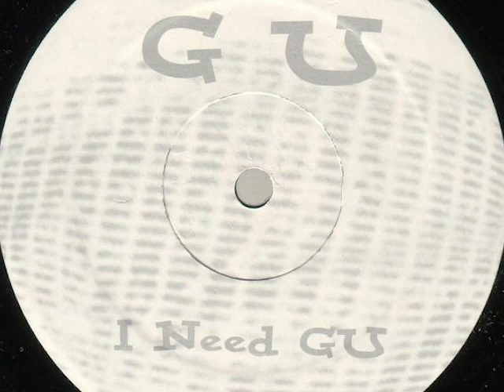GU (Glenn Underground) - I Need GU (Side B, Track 1)